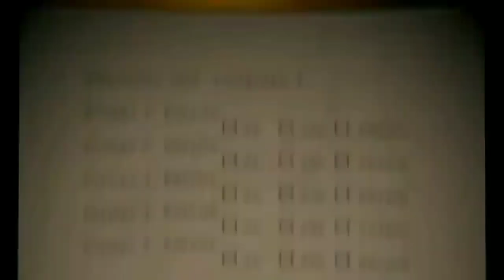FNAF all jumpscares reverse